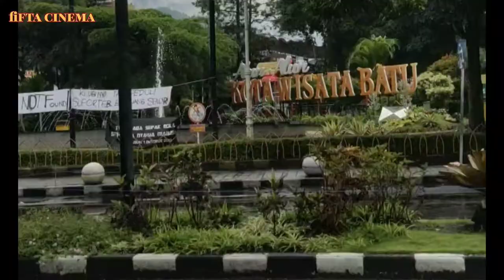SANTAI TRAVELING DI KOTA BATU - MALANG